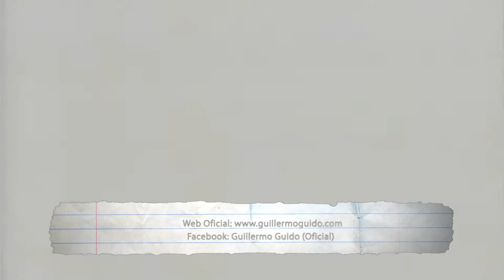Guillermo Guido - Echame a mi la Culpa (Clip)